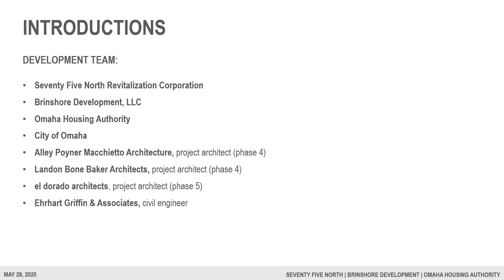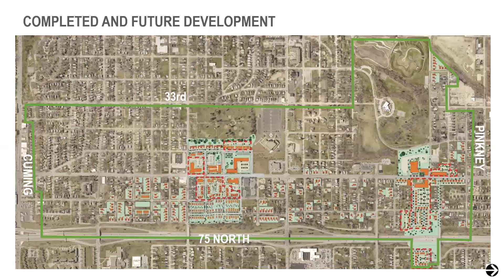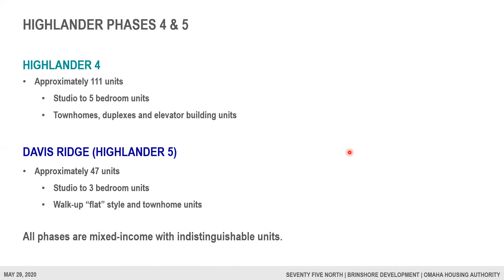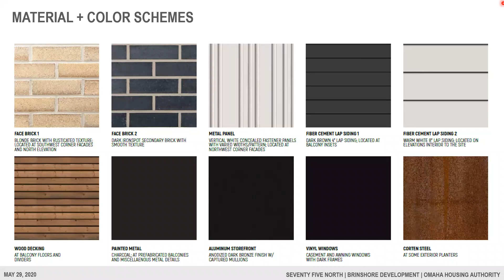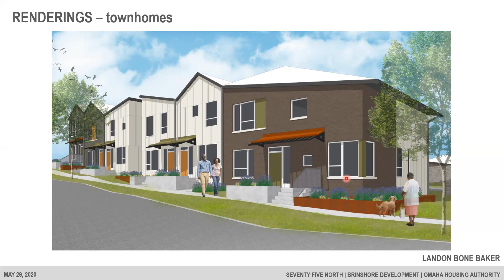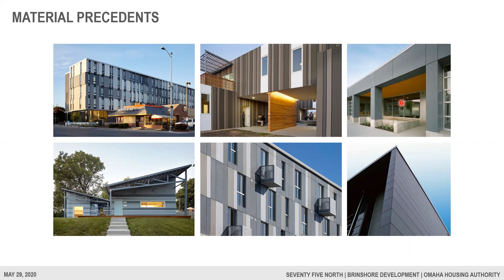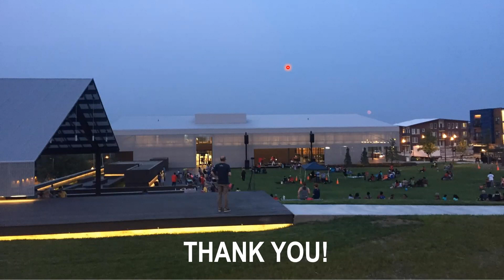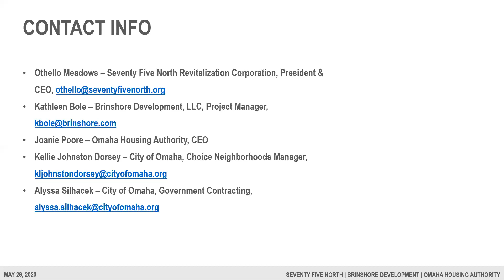Next Phase Highlander | Building Design & Timeline (May 29, 2020)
From our Zoom and Facebook Live presentation on Next Phase Highlander | Building Design & Timeline.